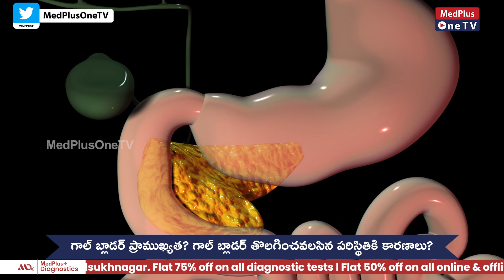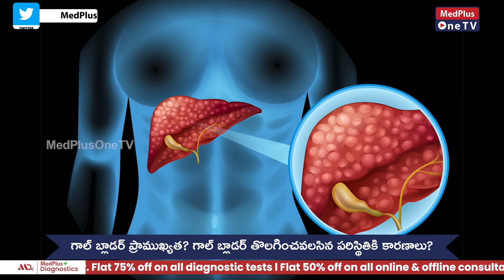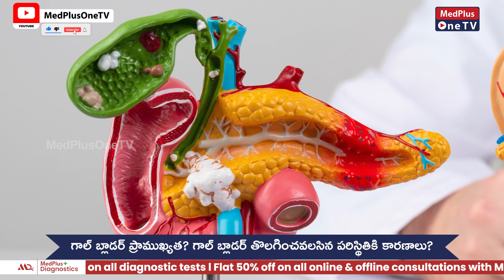Gallbladder Removal Causes | Dr.Ujwal Gajula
Gallbladder removal, also known as cholecystectomy, is a surgical procedure to remove the gallbladder. The gallbladder is a small organ located beneath the liver, and its main function is to store bile produced by the liver until it is needed for digestion.
గాల్ బ్లాడర్ తొలగించాల్సిన పరిస్థితికి కారణాలు